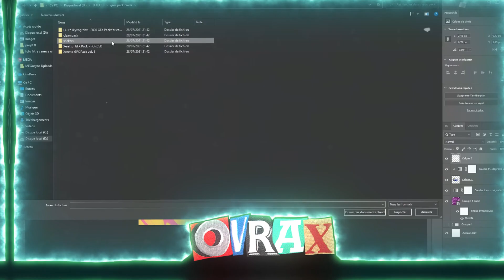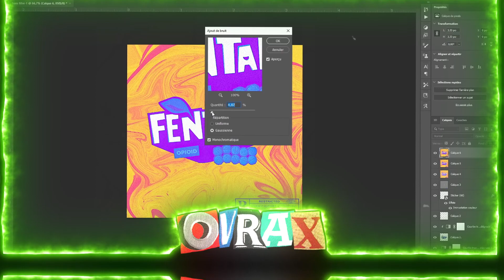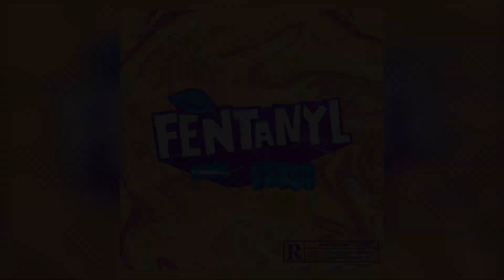UNE IMAGE, UNE COVER #1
Salut à toutes et à tous c'est OVRAX , j'espère que allez bien ! J'espère également que cette vidéo vous a plus !

⚠️Aucun remboursement sur vos dons sont envisageables !⚠️

Un GRAND MERCI aux futur
donnateur !💜

Merci de me suivre sur cette chaîne !